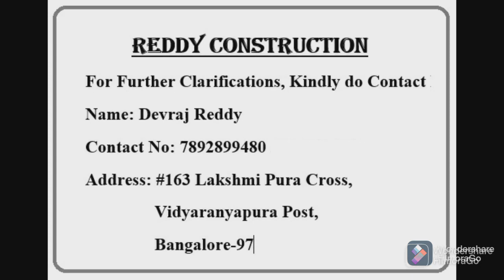Kitchen Design|| Moderan Kitchen || Interior Design|| Kitchen Cabinet ||Home